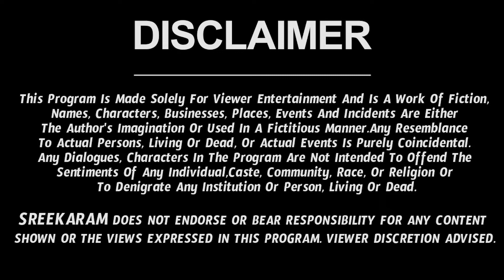Simha Rasi August 2022 Telugu (1-15) | Simha Rashi August | Aug 2022 | Sreekaram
Simha Rasi August 2022 Telugu | Simha Rasi August Month 2022. Here is Simha Rashi August 2022 Telugu | August 2022 Simha Rashi Phalalu